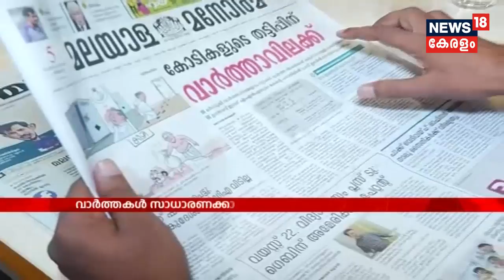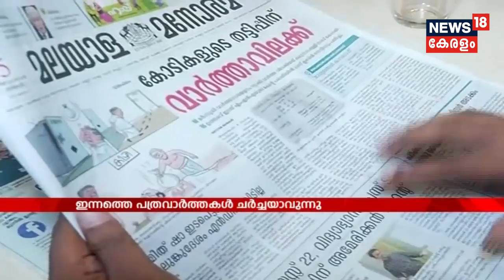Good Morning Keralam കോഴിക്കോട് നിന്നും ചായച്ചൂടിൽ കേരളം | 5th February 2018